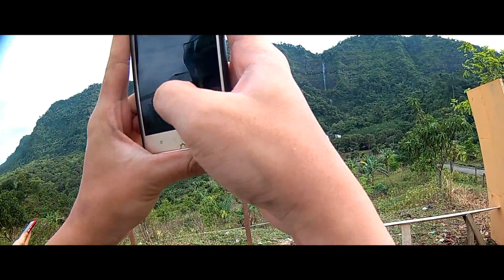Jalan ke Curug Sodong dari Pantai Palangpang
Yuk Follow Social Media Untuk Mendapatkan Informasi, Foto dan Video Menarik